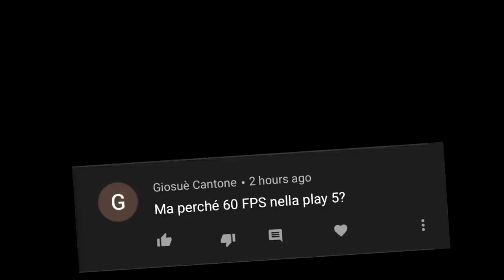Perchè non gioco a 120 fps anche se ho una PS5 ?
Ehi guyz! Oggi vi spiegherò perche non gioco a 120 fps anche se ho una PS5?